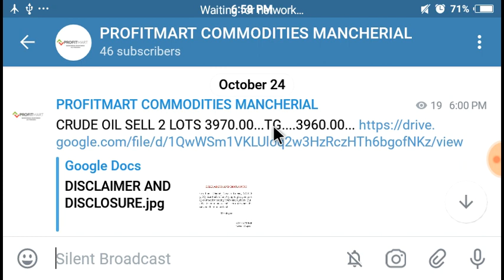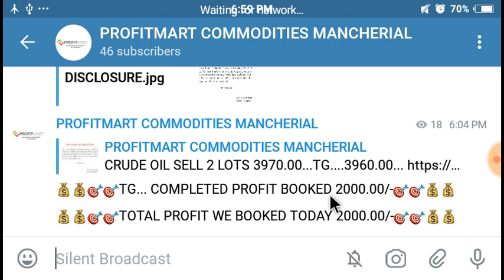CRUDE OIL PAST PERFORMANCE 24/10/2019 | PROFITMART COMMODITIES MANCHERIAL